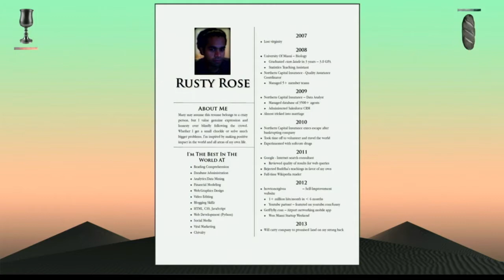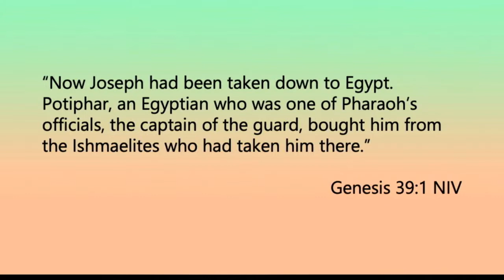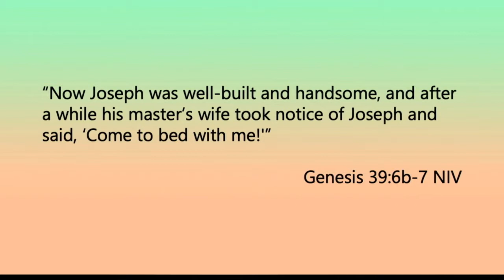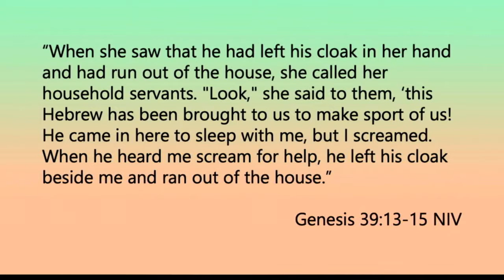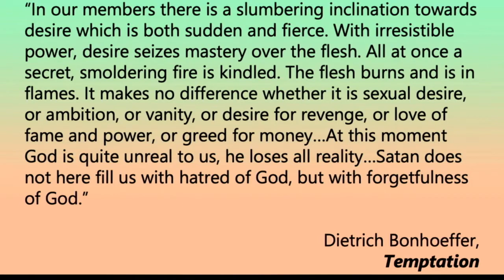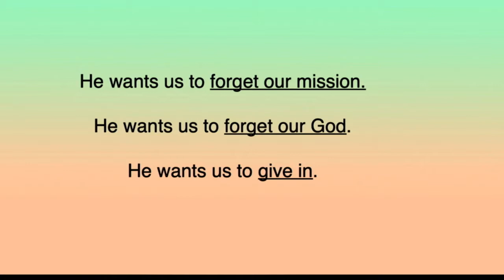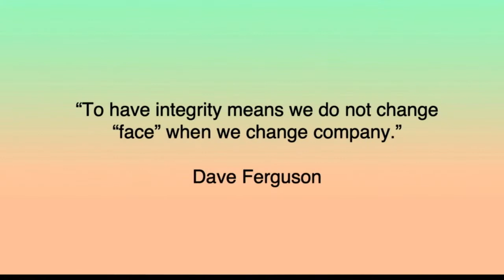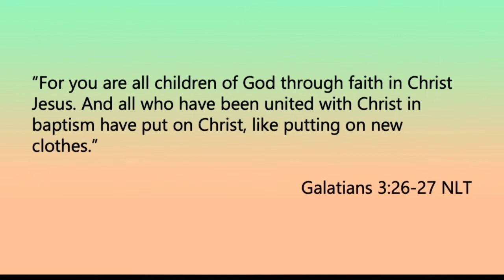That's Messed Up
We live in a world that is so messed up, and we are going to face challenges, temptations, and invitations to compromise our integrity. Jim Woolums brings a message about these challenges and how we can face them with Jesus by our side.